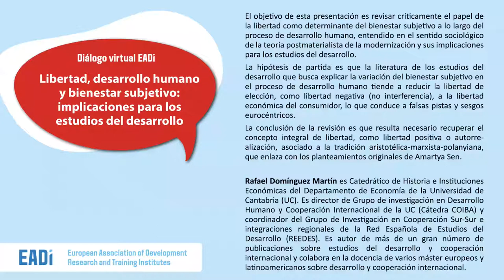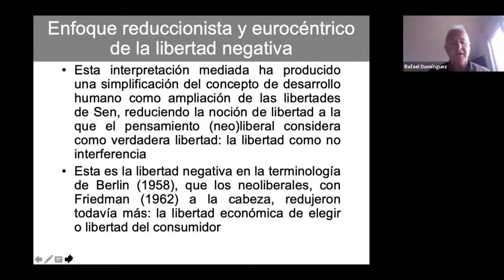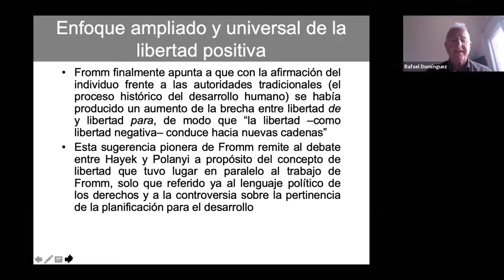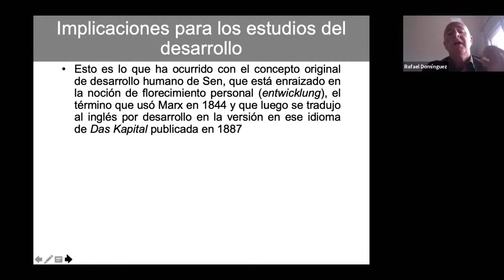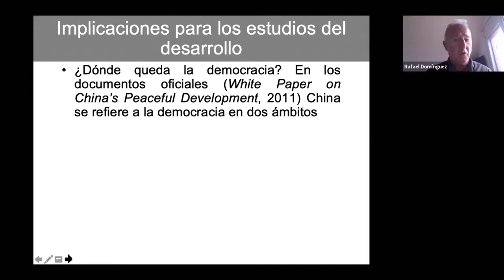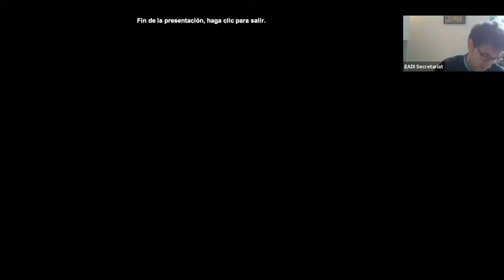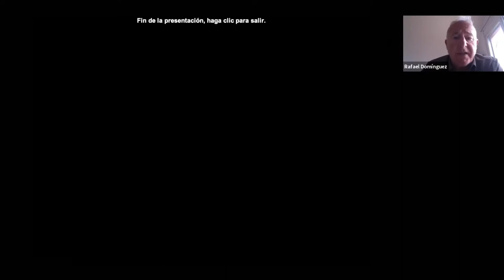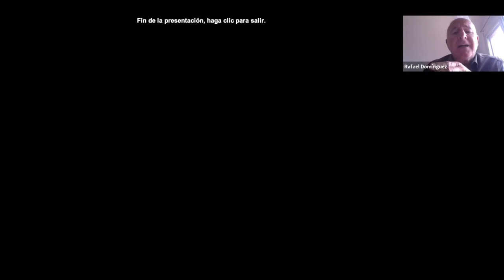Libertad, desarrollo humano y bienestar subjetivo: implicaciones para los estudios del desarrollo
Diálogo virtual EADI: Libertad, desarrollo humano y bienestar subjetivo: implicaciones para los estudios del desarrollo - 2021/03/08

El objetivo de esta presentación es revisar críticamente el papel de la libertad como determinante del bienestar subjetivo a lo largo del proceso de desarrollo humano, entendido en el sentido sociológico de la teoría postmaterialista de la modernización y sus implicaciones para los estudios del desarrollo.

La hipótesis de partida es que la literatura de los estudios del desarrollo que busca explicar la variación del bienestar subjetivo en el proceso de desarrollo humano tiende a reducir la libertad de elección, como libertad negativa (no interferencia), a la libertad económica del consumidor, lo que conduce a falsas pistas y sesgos eurocéntricos.

La conclusión de la revisión es que resulta necesario recuperar el concepto integral de libertad, como libertad positiva o autorrealización, asociado a la tradición aristotélica-marxista-polanyiana, que enlaza con los planteamientos originales de Amartya Sen.

Biography:
Rafael Domínguez Martín es Catedrático de Historia e Instituciones Económicas del Departamento de Economía de la Universidad de Cantabria (UC). Es director de Grupo de investigación en Desarrollo Humano y Cooperación Internacional de la UC (Cátedra COIBA) y coordinador del Grupo de Investigación en Cooperación Sur-Sur e integraciones regionales de la Red Española de Estudios del Desarrollo (REEDES). Es autor de más de un gran número de publicaciones sobre estudios del desarrollo y cooperación internacional y colabora en la docencia de varios máster europeos y latinoamericanos sobre desarrollo y cooperación internacional.

00:00 Introduction
01:56 Presentation
33:14 Q&A

La Serie de Diálogo Virtual de EADI se lleva a cabo con éxito desde 2017. Brinda a los participantes la oportunidad de interactuar con pensadores críticos y nuevos hallazgos de investigación innovadores.

Para ponerse al día con todas las previas charlas de EADI
y apuntar la fecha para las próximas, visite nuestra página web: